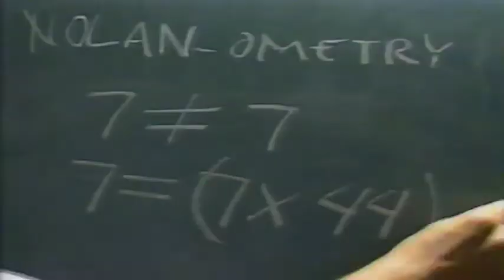Nolan "ometry" The science of Nolan Ryan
A mathemetician explains how 7 is greater than 939

Promo from 1991 All Star Game